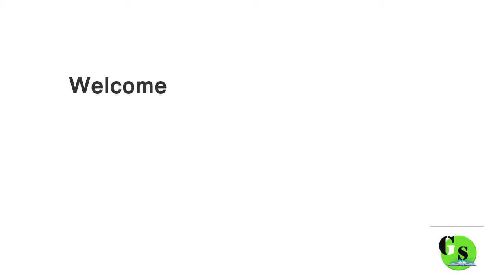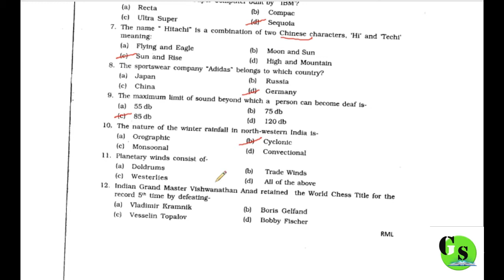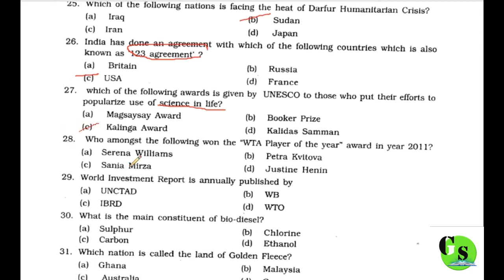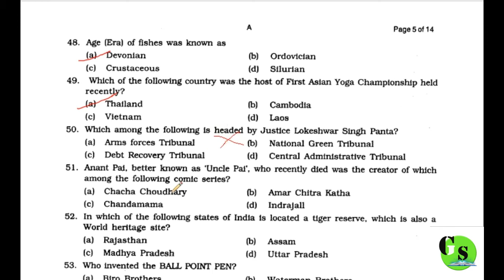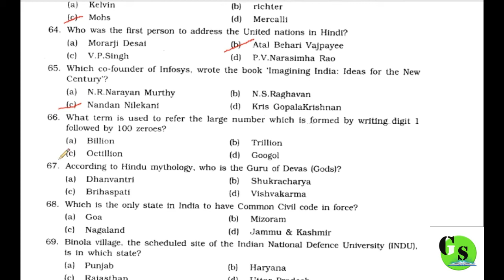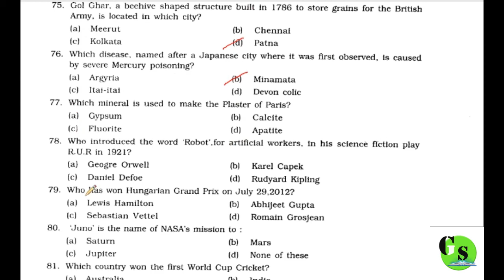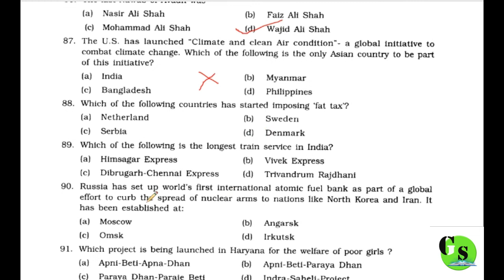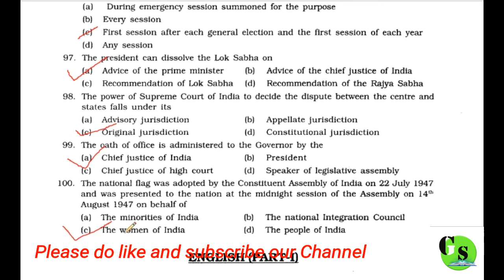NDA Exam 2014 solved papers in assamese || Very important|| Assam Police|| Forester exam|| JAA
In this video we have discussed and solved NDA 2014 question paper in assamese. This is going to benefit the aspirants. We have taken utmost care while describing the questions.